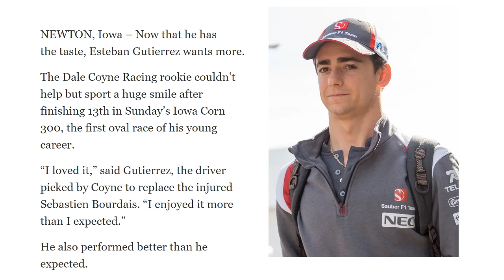Esteban Gutierrez's IndyCar Career